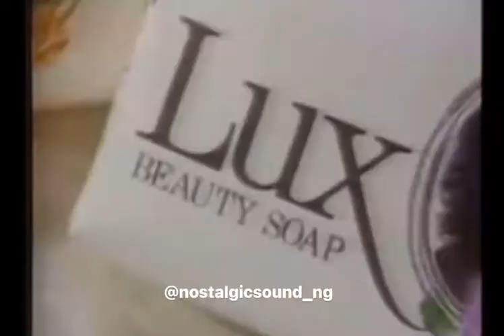LUX Beauty Soap TV Commercial; featuring British-Nigerian singer and actress, Patti Boulaye | 1980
In what has been described as Nigeria’s longest TV running commercial, Patti Boulaye was the face of Lux for 29 years.
She rose to prominence after winning ‘New Faces’ in 1978 and was among the leading black British entertainers in the 1970s and 1980s.

Prior to Lux commercials, Patti had dazzled generations of movie goers with her exotic beauty in the 1977 Nigerian film, "Bisi, Daughter of The River." The film, produced by Jab Adu, a leading light of the 1970s film industry, remains Africa's biggest grossing and longest running film to date, showing at the cinemas for three years.